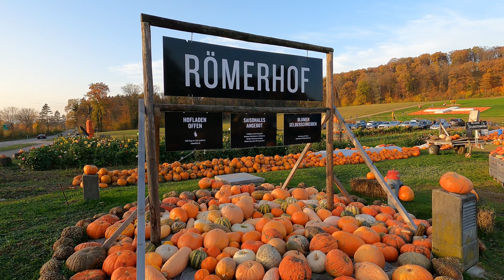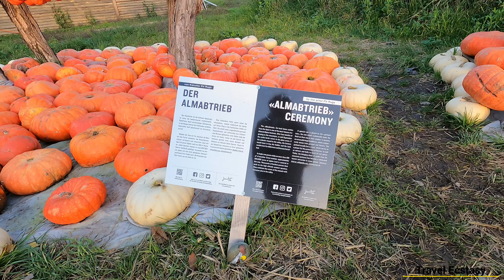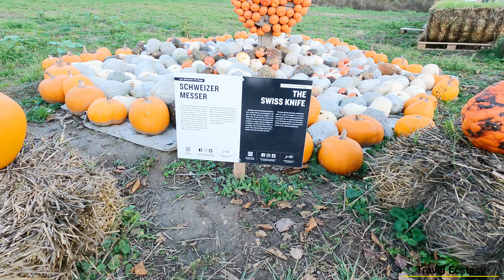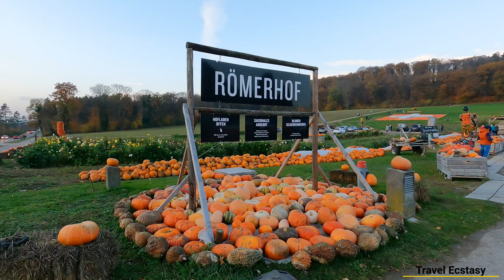Römerhof | Juckerfarm | Farm Shop | Hofladen | Autumn | Pumpkins | Zurich | Switzerland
4K UHD GOPRO HERO 9 : Römerhof/Juckerfarm - Farm Shop, Autumn, Pumpkin, Hofladen, Exhibition, Zurich, Switzerland

The farm shop offers the entire Jucker range; from fresh vegetables, seasonal fruits and berries, various manufactured products to fresh bread to drinks as well as regional cheese and meat specialties.

OPENING HOURS
Sept - Nov: Mon - Sun from 9 a.m. to 7 p.m.

The opening times will be adjusted depending on the corona situation.

Cut flowers yourself, daily, 24 hours a day

RÖMERHOF
Bülacherstrasse 100, 8302 Kloten